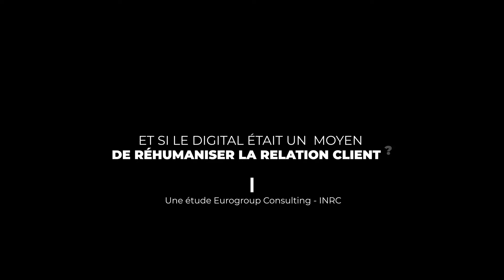Et si le digital était un moyen de (ré)humaniser la relation client ?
L’intégration croissante du digital dans les parcours clients peut apparaître comme une opportunité pour les entreprises mais elle rend les contacts humains de plus en plus rares. À long terme, le souci d’efficacité ne saurait faire fi de la dimension humaine.

Eurogroup Consulting et l’INRC (Institut de la Relation client) publient une étude intitulée "Le digital comme moyen de ré-humaniser la relation client".